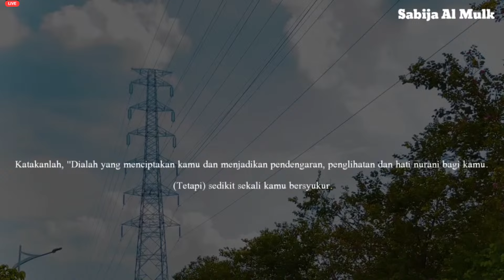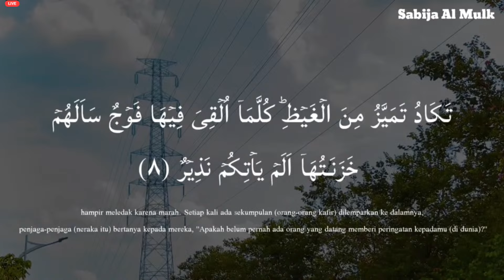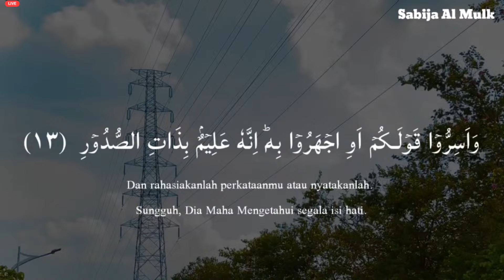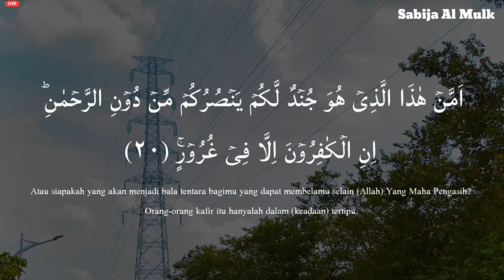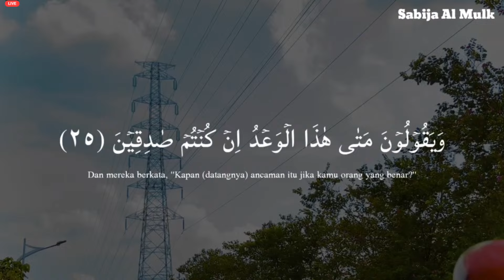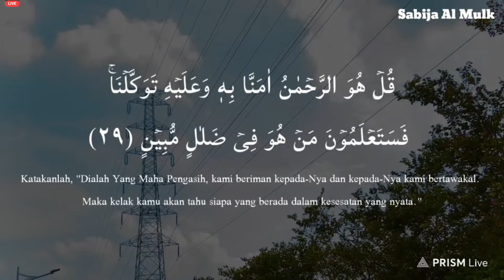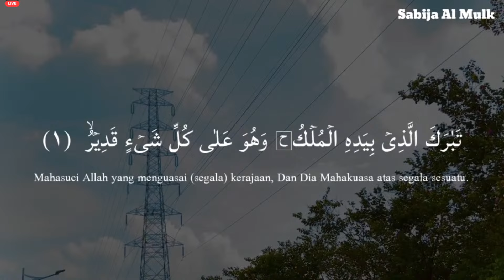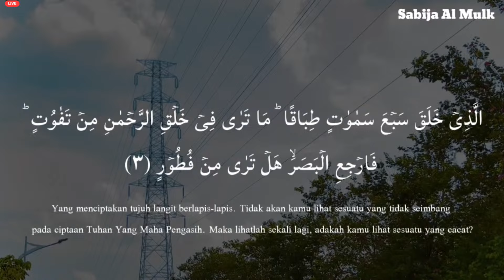НЕОЖИДАННАЯ БОЛЬШАЯ ПРИБЫЛЬ ХЛЫНЕТ РЕКОЙ -ты будешь удивлен количеством! Жизнь изменится!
Сура для облегчения трудностей с погашением ДОЛГА И ДЕНЬГИ ПРИХОДЯТ ОТКУДА, ИНШАЛЛАХ | Сура АЛЬ-МУЛК

Aamiin . . .